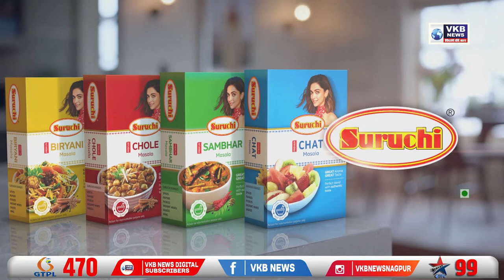जागतिक महिला दिनानिमित्त रॅली